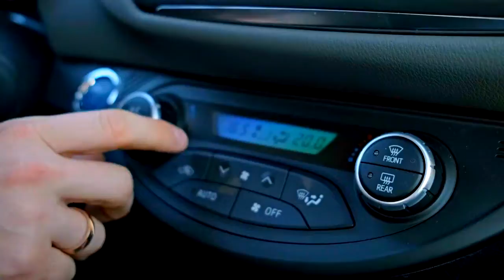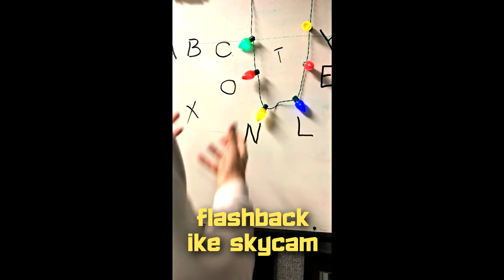Conley's Corner from Crack Wise Magazine Episode 109 10.30.20